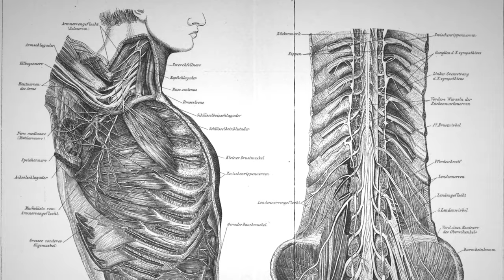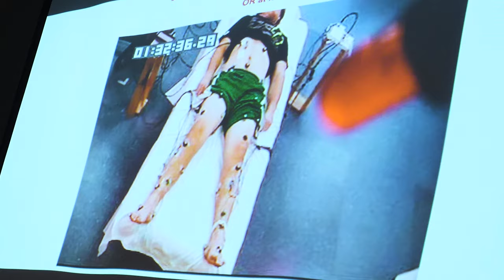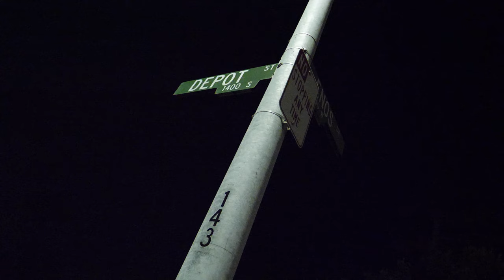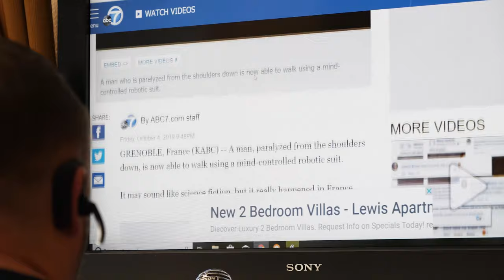'Rise Up: Discovering Hope' Sneak Peek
A Feature Documentary by C.J. Levy